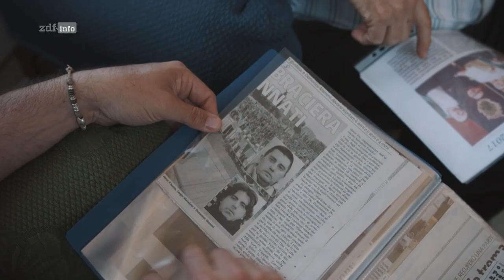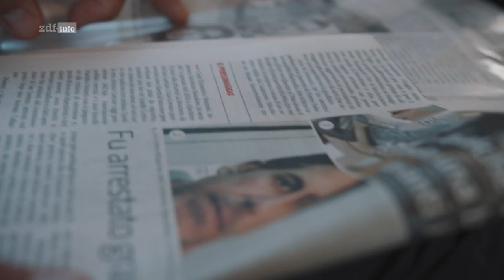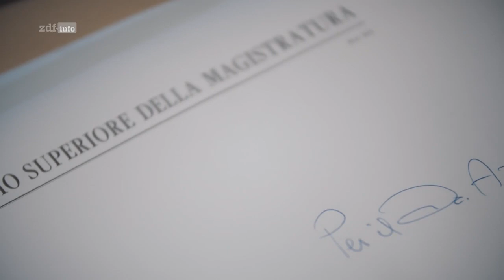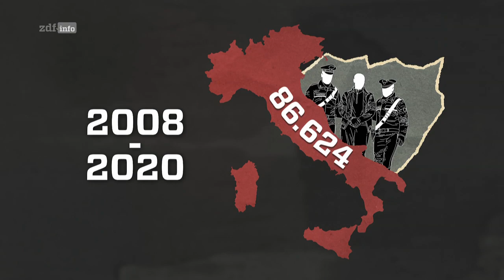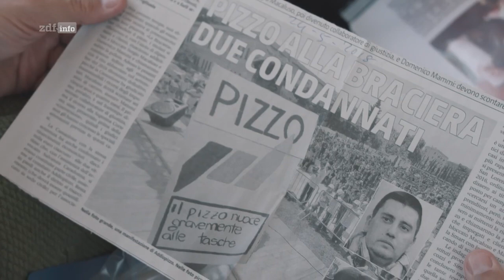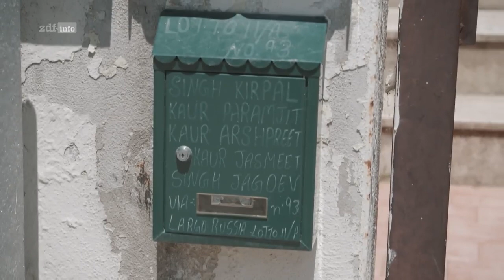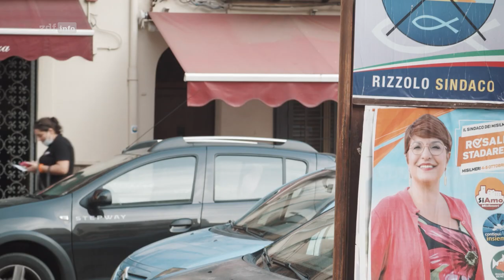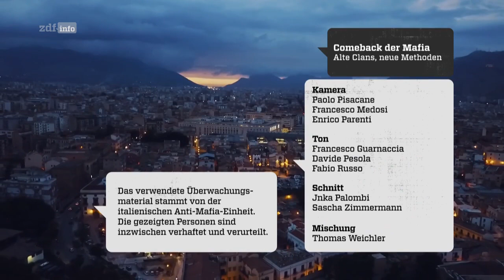ZDFinfo Doku - Comeback der Mafia: Alte Clans, neue Methoden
Die Cosa Nostra agiert im Verborgenen, doch seit Jahren wehren sich die Bürger Siziliens gegen die Clans. Durch die Pandemie stürzt Italien in eine tiefe Krise. Droht ein Comeback der Mafia?

Videolänge:
    44 min
Datum:
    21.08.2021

Verfügbarkeit:
    Video verfügbar bis 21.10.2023, in Deutschland